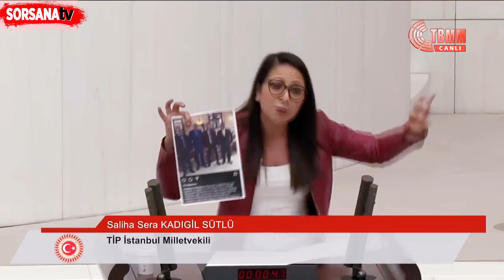Sera Kadıgil Konuşmasını Öyle bir Sözle Bitirdi ki! AKP'lilerin Konuşmaya Fırsat Bulamadılar!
TİP İstanbul Milletvekili Sera Kadıgil'in Meclis Genel Kurulu'nda yaptığı konuşma AKP sıralarından tepki aldı! Ekrem İmamoğlu'nun yargılandığı dava hakkında konuşan kadıgil çok çarpıcı sözler söyledi!

ÖZGÜR YAYINLARIMIZIN SÜRMESİ İÇİN BİZİ DESTEKLEYİN!